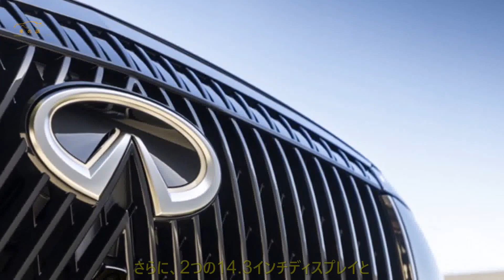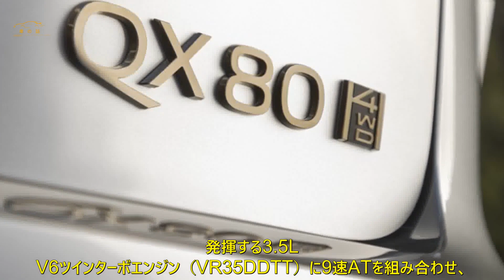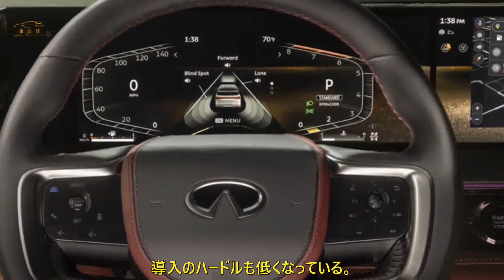日産新型3列SUV「インフィニティQX80」米で7月発売。レクサスLXに挑む日本導入は？ | 車の話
インフィニティQX80は3列シートを備えた大型SUVで、同ブランドのフラッグシップモデル。「レクサスLX」などのライバルにあたり、新型ではインフィニティの新しいデザイン言語「Artistry in Motion」を採用するなど、迫力のある内外装デザインや快適性、パワフルなエンジンなどプレミアムSUVの王道をいくモデルに仕上がっている。